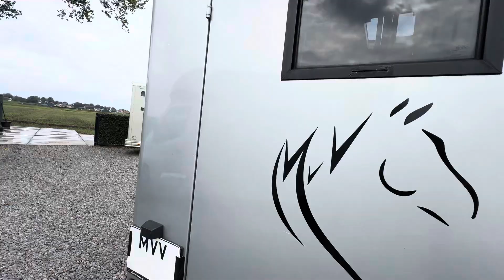***verkocht*** Renault Master paardenwagen 2013 hengstenuitvoering automaat STX